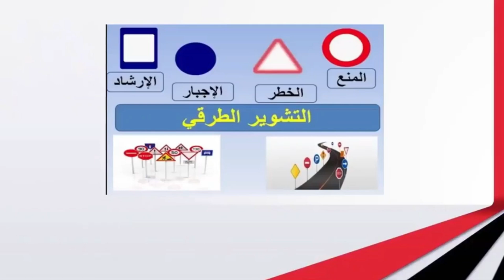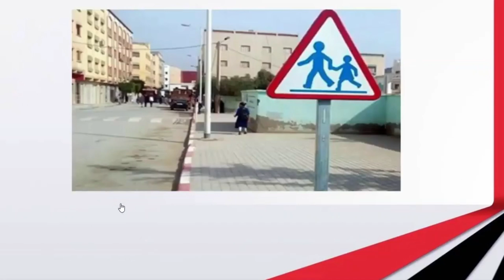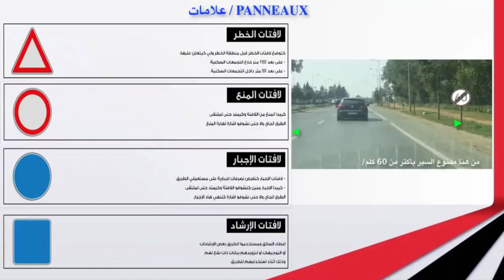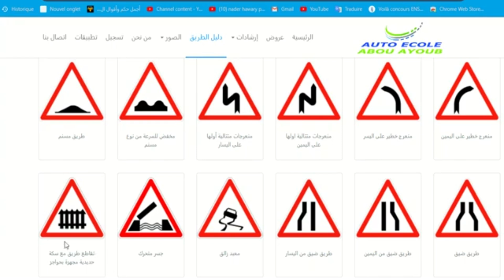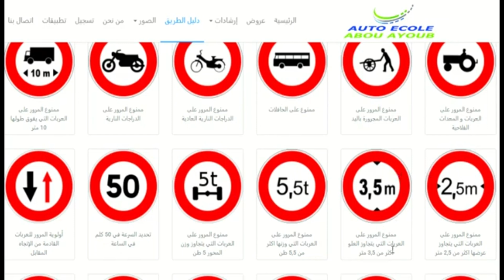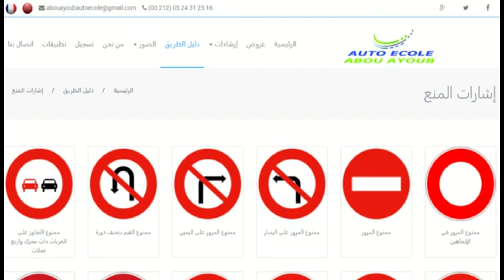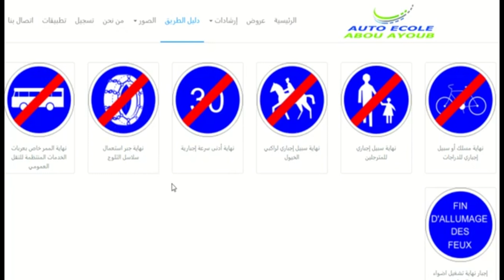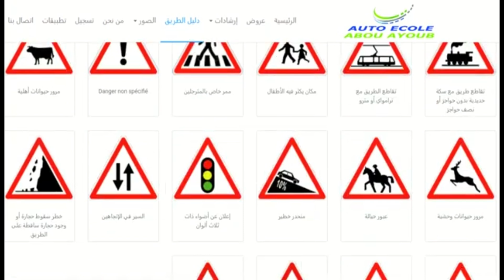البلايك فاهم حسن من حافض